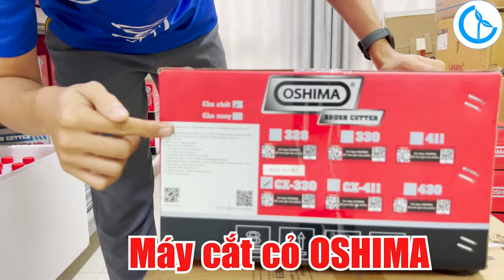GIỚI THIỆU MÁY CẮT CỎ OSHIMA CX330, THEO CÔNG NGHỆ NHẬT BẢN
Máy cắt cỏ Oshima  CX330  là một dòng sản phẩm được sản xuất theo công nghệ Nhật Bản của OSHIMA thương hiệu đã có mặt lâu năm và nổi tiếng tại Việt Nam. Bà con cùng tìm hiểu sơ lược về loại máy này nhé

► CTY CP ĐT TM DV TIN CẬY -  Số 4, Đường số 3, KDC Vạn Phúc, P. Hiệp Bình Phước, TP. Thủ Đức, Tp.HCM.
► Hotline Công ty Tin Cậy: (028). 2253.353; 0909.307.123 (zalo); 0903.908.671 (zalo); 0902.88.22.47 (Nông Nghiệp)